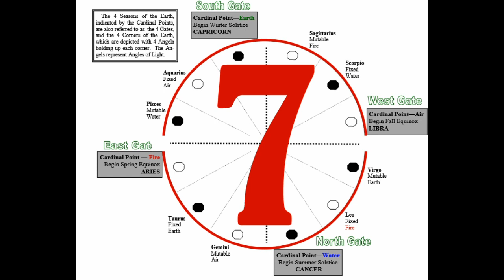7-20-1436 MC Moors Heritage and History School near HARLEM Corporation at Northwest Amexem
Live Broadcast of Moors Heritage and History School at Northwest Amexem

This is the Uniting of Asia - Family

We must activate our voice with law and speak with our Writs!!!

Listen via the internet @ or to listen via telephone, call , Press '1' to speak to the Host and for those listening via the Internet, the Chat Room will be open immediately.

Remember to check us out on Facebook:
and please select like. Also we are also on Twitter

Islam!!!

Moors Heritage & History School in association with RVBey Publications, Moorish Nation Public Records, Moorish News